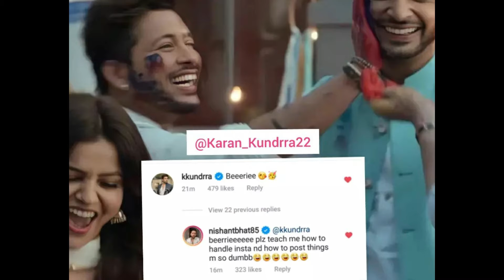Nishant ne kyu kaha I am Dumbb 😱😱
B24 Bollywood for Hindi Entertainment News, Bollywood gossips, Bollywood facts,Tv affairs, Short videos and much more.